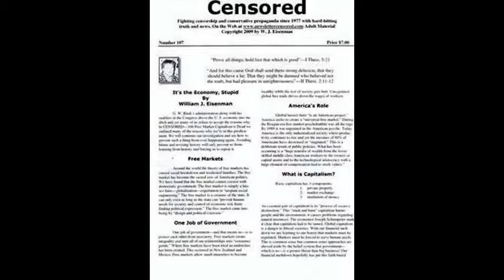Voice Artist William H. Morrow-Pro Censorship Liberals-Republican Sun Tax-Horrible Hasselbeck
Plus Chiseler's Hall of Shame-Godzilla Lawsuits-Good & Bad Protein. NewsletterCensored.com, Facebook.com/groups/TheTruthWhisperers.